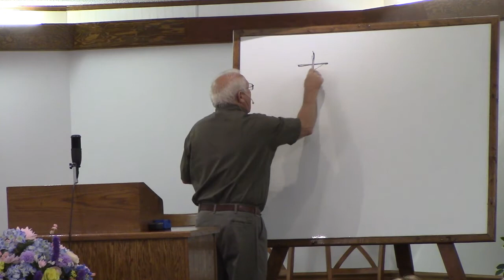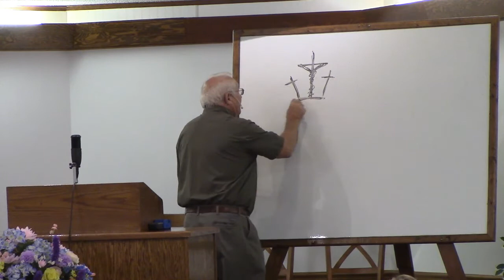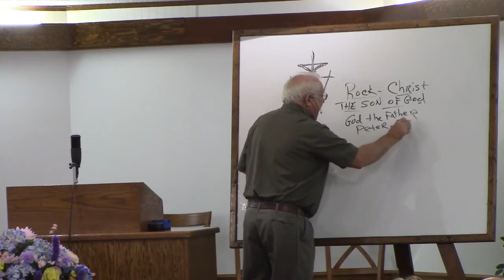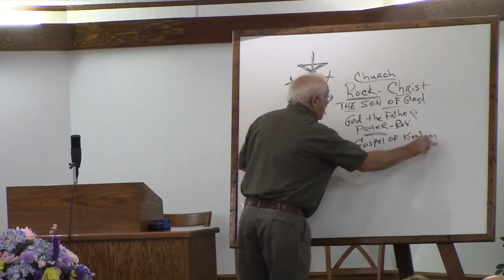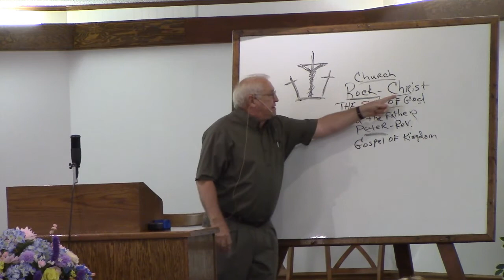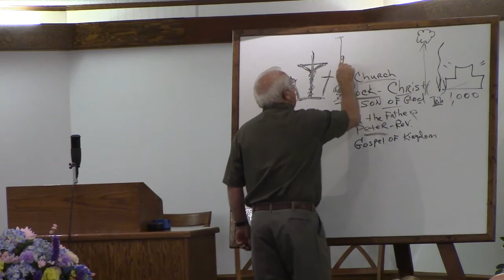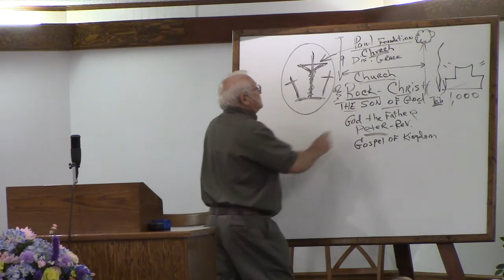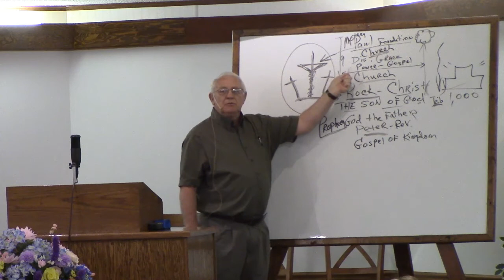The Rock June 28th 2020